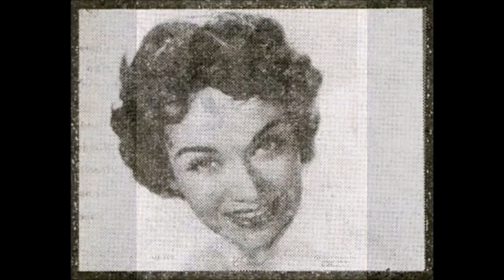LEE KANE - It's All Your Fault / To You I Give My Love (1957)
50s Jiver Rock and Roll / Popcorn Oldies  B & A-Side Epic Records 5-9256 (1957)